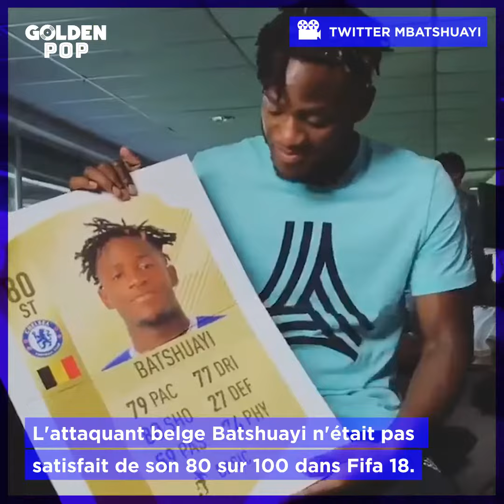VRAIMENT INJUSTE : FIFA 19, des joueurs obsédés par leurs notes ?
Des stars du foot taclent FIFA pour leurs notes sévères
Et pourtant certains ne les ont pas volées.
On citera pas de nom...(mais vous faites vous vous gênez pas)